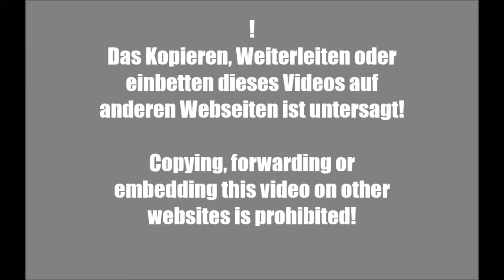Coca Cola Eisbär Maskottchen Kostüm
Dieses Kostüm (aus den 1990er Jahren) ist Teil meiner Maskottchen-Kostüm-Sammlung.

This costume (from the 1990s) is part of my mascot costume collection.